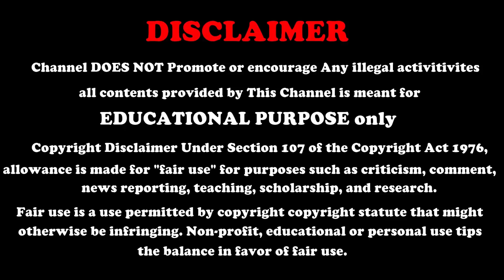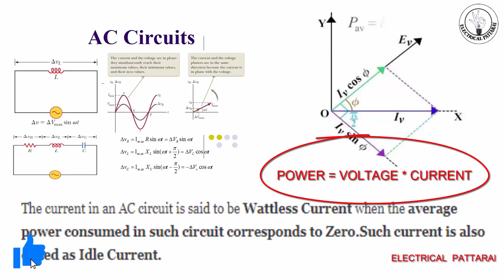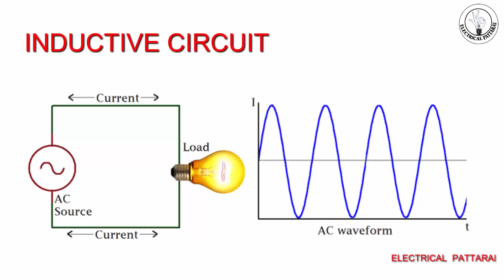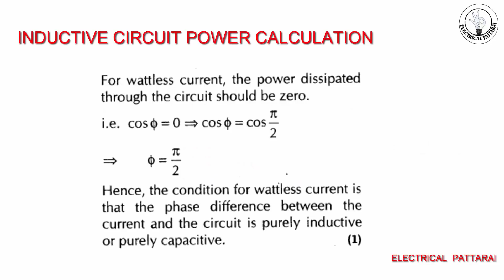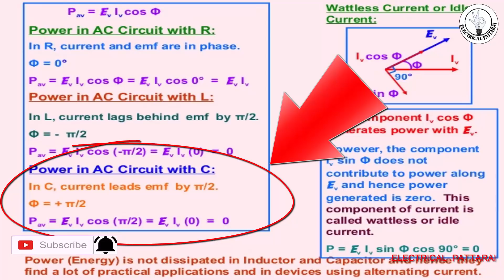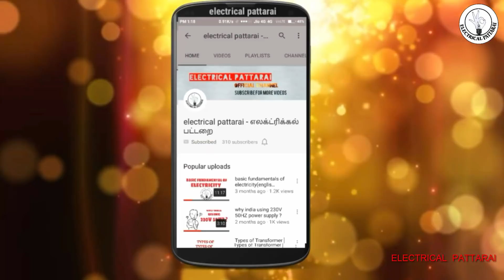Wattless Current - அப்டினா என்ன ? | Explained In Tamil